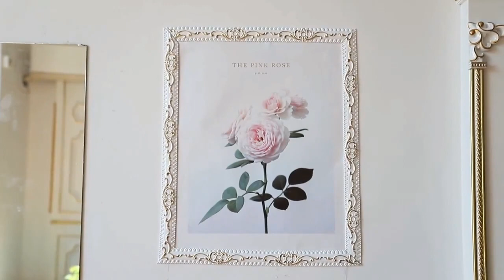Decorative Strip Bathroom PVC Wall Sticker for Kids Rooms DIY Wall Stickers Decor Room Decorate Boh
Link to this product (special discount):
Buy Decorative Strip Bathroom PVC Wall Sticker for Kids Rooms DIY Wall Stickers Decor Room Decorate Boho Home Decoration Accessories at Aliexpress for . Find more ,  and  products. ✓Limited Time Sale ✓Easy Return.